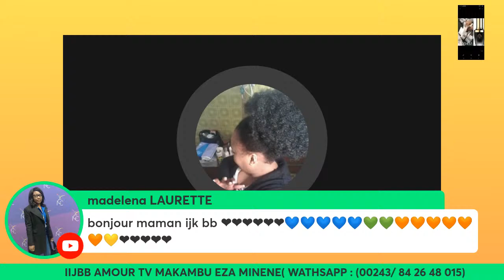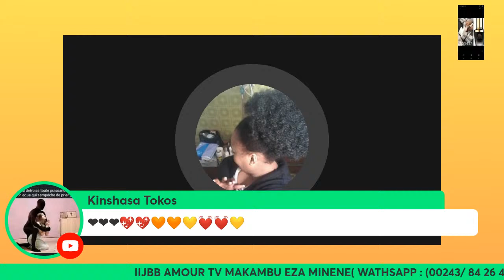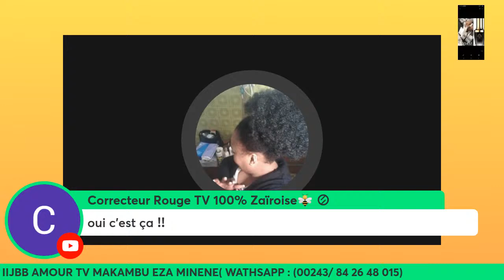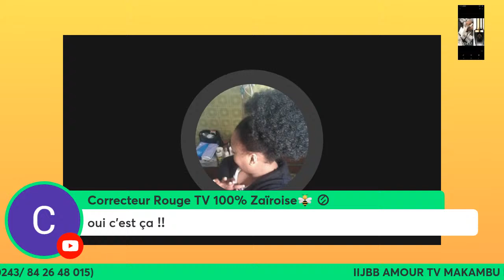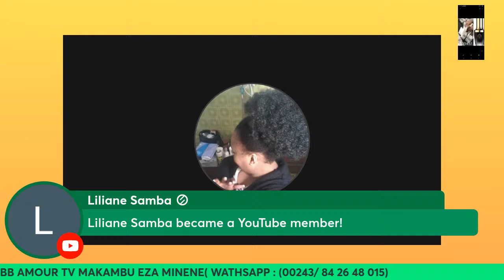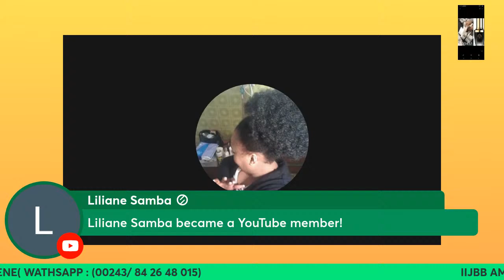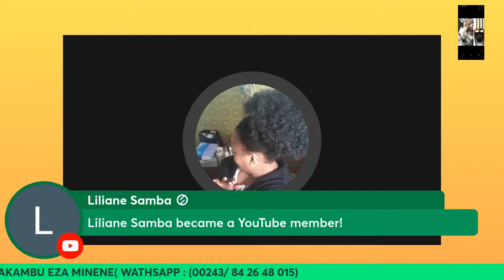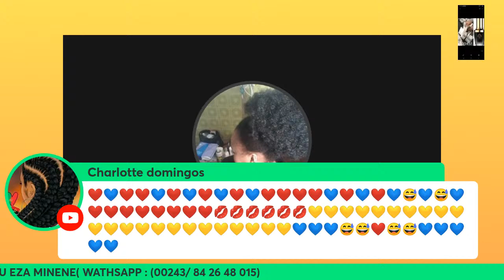BENITA ESOPI YO 28.4.2022